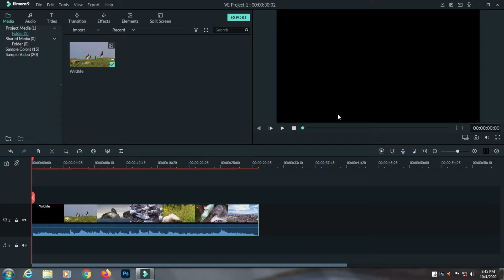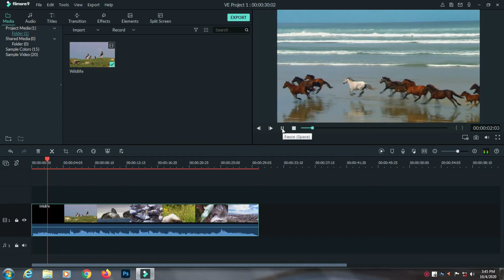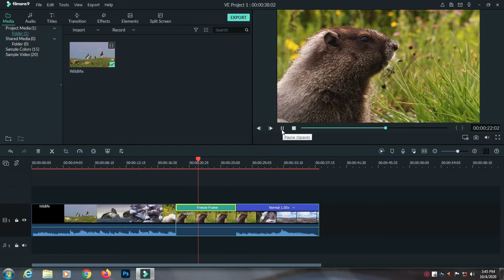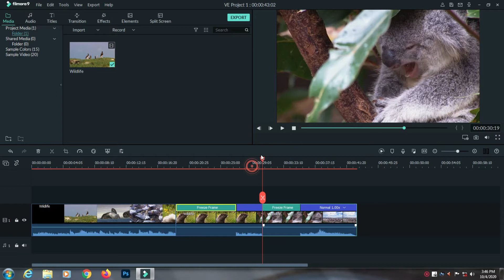3. Make your video into photo | Special Filmora 9 Tutorial